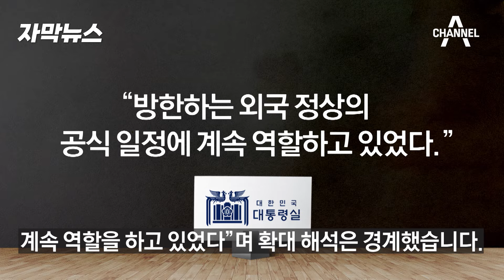[자막뉴스] 김건희 여사 왜 캄보디아? / 채널A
김건희 153일 만에 여사가 공식 일정을 재개했습니다.

용산을 찾은 캄보디아 정상과의 부부 오찬에 참석한건데요.

김 여사와 캄보디아 어떤 인연이 있는지 [자막뉴스]로 확인해 보시죠.

〈평일〉
08시 00분 라디오쇼 정치시그널 (유튜브 라이브)
08시 50분 김진의 돌직구 쇼
10시 20분 김진의 더라방 (유튜브 라이브)
12시 00분 뉴스A 라이브
15시 50분 강력한 4팀
17시 20분 뉴스TOP10
19시 00분 뉴스A

〈주말〉
12시 00분 토요랭킹쇼·뉴스A 라이브
17시 40분 뉴스TOP10
19시 00분 뉴스A

▷ 페이스북

〈평일〉
08시 00분 라디오쇼 정치시그널 (유튜브 라이브)
08시 50분 김진의 돌직구 쇼
10시 20분 김진의 더라방 (유튜브 라이브)
12시 00분 뉴스A 라이브
15시 50분 강력한 4팀
17시 20분 뉴스TOP10
19시 00분 뉴스A

〈주말〉
12시 00분 토요랭킹쇼·뉴스A 라이브
17시 40분 뉴스TOP10
19시 00분 뉴스A